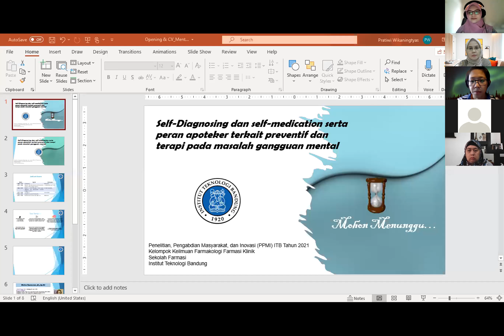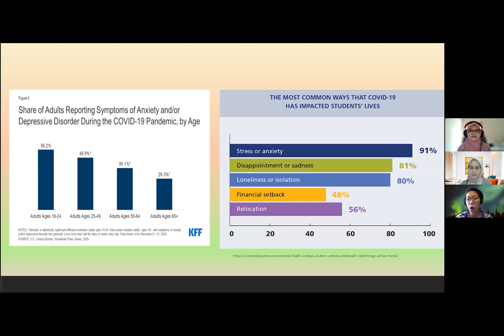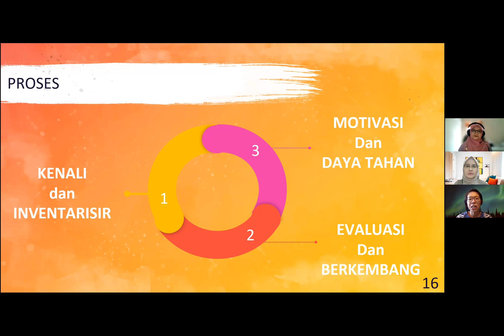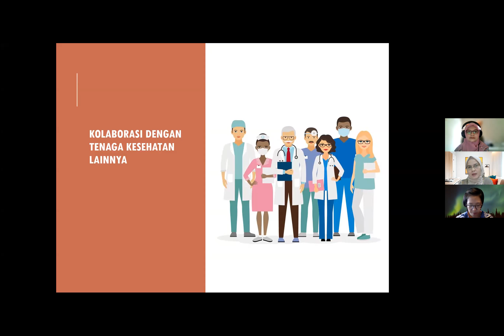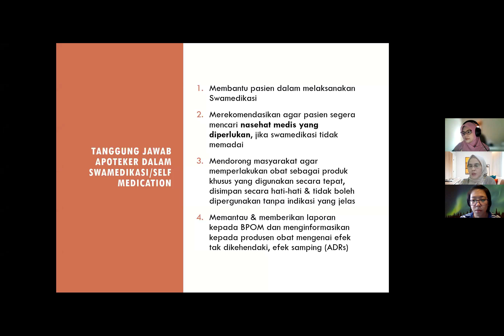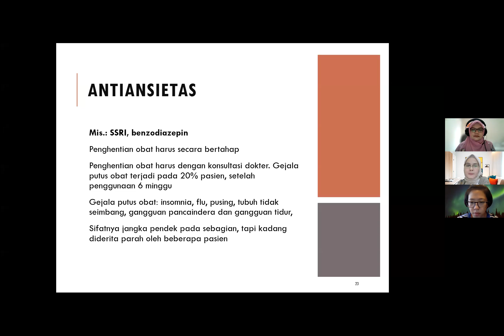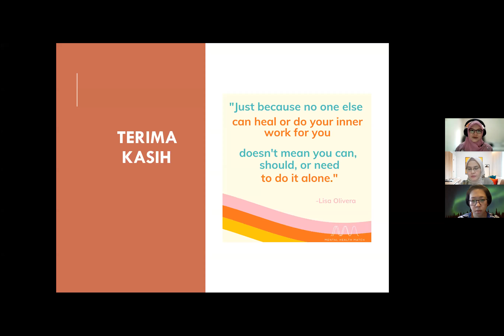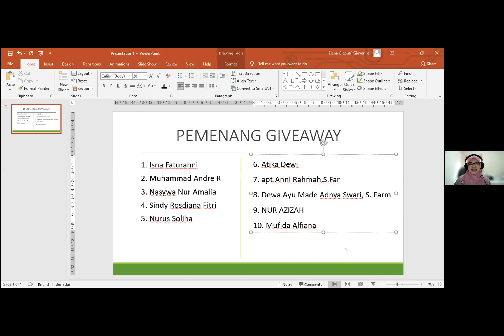Webinar Kesehatan Mental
Self-Diagnosing dan Self-Medicationserta Peran Apoteker Terkait Preventif dan Terapi pada Masalah Gangguan Mental